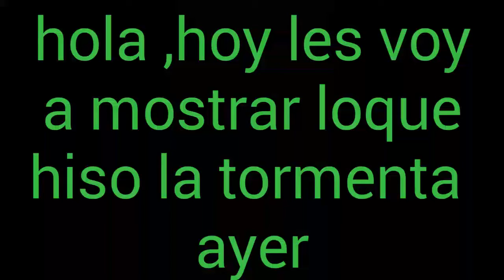Lo que hiso la tormenta en Entre Rios